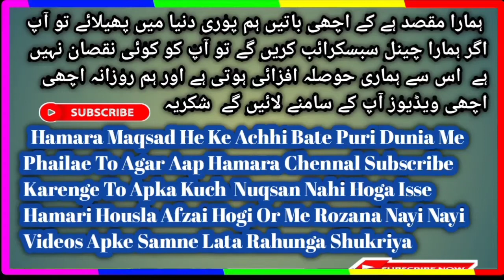Kalame Ala Hazrat By Wahidur Rahman Dinajpuri 😟 Qadria Jame Masjid 😟 New Naat ❤️ Shane Ala Hazrat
Mazeed Naat o Manqabat
or Bayanat Sunne Ke Hamare YOUTUBE CHANNEL

Need Everyones Support